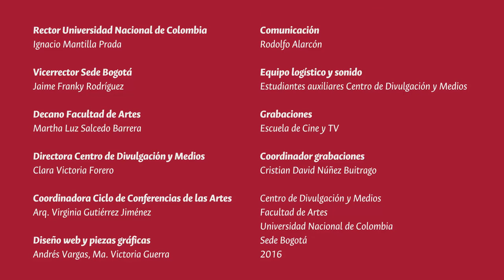Ciclo de Conferencias de las Artes 2016 #23: Juan Diego B. Cano, fotógrafo.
Ciclo de Conferencias de las Artes 2016 #23: Juan Diego B. Cano, fotógrafo y reportero gráfico para El Tiempo y embajador de Sony en Colombia. Conferencia: Experiencias fotográficas.

La trayectoria y los métodos de trabajo de uno de los principales reporteros gráficos del periódico El Tiempo y embajador de Sony en Colombia, Juan Diego Cano es originario de Armenia, e inició su carrera fotográfica en el diario La Crónica del Quindío en el 2004.
Después de terminar sus estudios universitarios viajó a Bogotá en donde se incorporó a la Casa Editorioal El Tiempo, desde donde ha encaminado su trabajo hacia la fotografía y el video documental, registrando diferentes situaciones sociales que se presentan en el país.
Ha sido acreedor de diversos premios, entre los que se cuentan el XX Premio Latinoamericano de Fotografía Documental, finalista en el premio Álvaro Gómez Hurtado, segundo lugar en en la categoría documental del premio Día Nacional de la Fotografía Colombiana, ganador de la categoría mejor producción documental de los Premios Pirinola, mención de honor en la categoría videografía de la Maratón Rock al Parque, ganador del Festival de Fotografía de Santa Fe de Antioquia, ganador en la categorías de fotografía nocturna del Concurso de Fotografía Canon Colombia, es embajador Sony e invitado especial de la Revista Enfoque visual.
Durante este evento la Revista Enfoque Visual regalará ejemplares y Sony Colombia realizará rifas sorpresa. Al final de esta conferencia tendremos una pausa para café y luego la conferencia del fotógrafo Rommel Rojas.
Sede Bogotá
2016